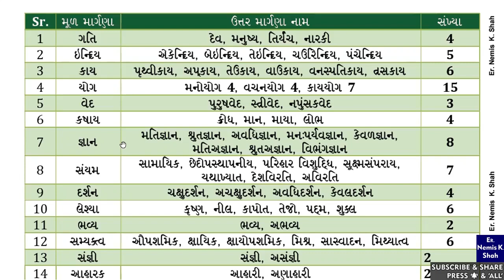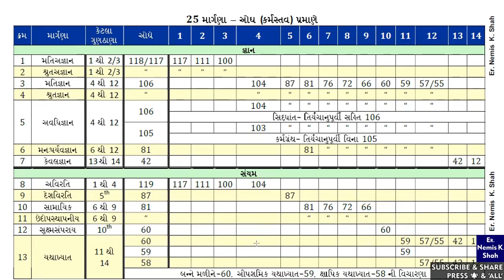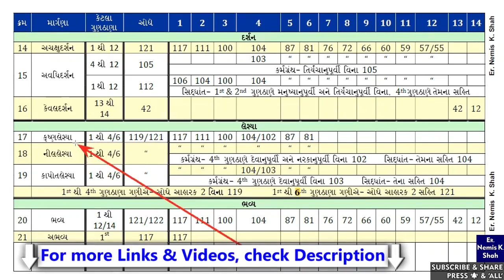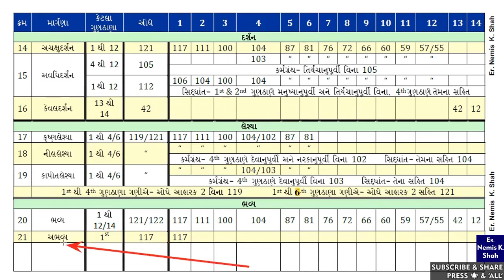UdaySwamitva- 26 | Darshan, Leshya, Bhavya- Karmastav (Ogh) mujab Uday kai Maargana? | KarmaGranth3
Udayswamitva in short..
Kaya gunsthanake ketla karmo no Uday hoy? Sha maate?
Kaya karmo no uday nahi hoy?

Jai Jinendra !